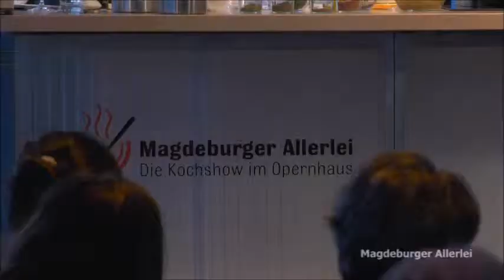Magdeburger Allerlei | David Schliesing